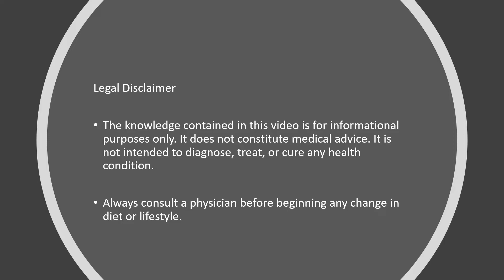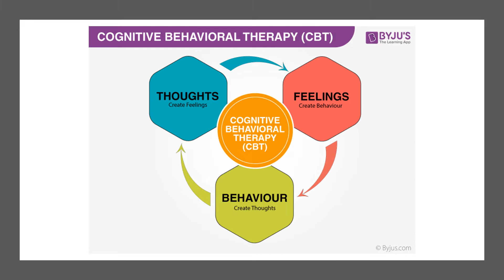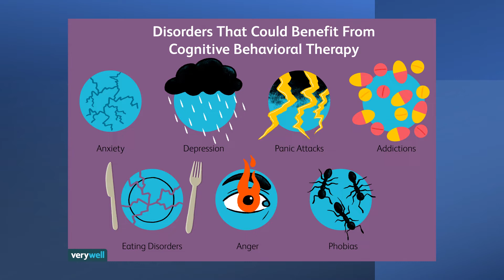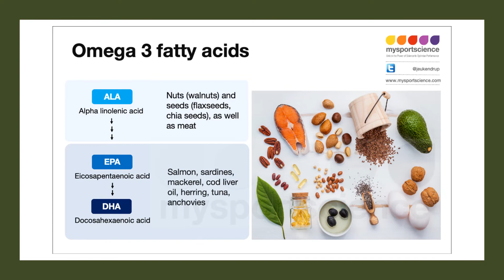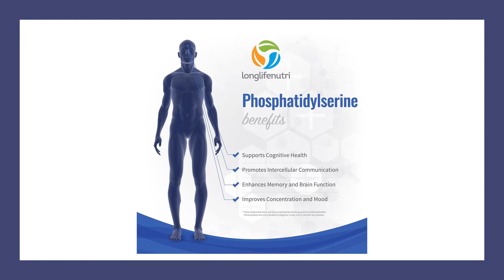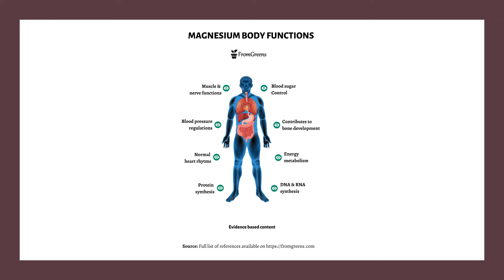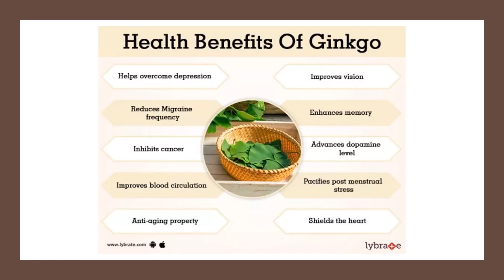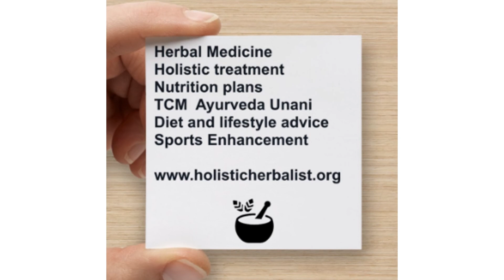ADHD - Natural Treatment Options, Diet & Lifestyle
0:00 Introduction
0:11 Diet
2:37 Neurofeedback
4:10 Cognitive behavioural therapy
5:43 Physical activity
6:14 Yoga
6:30 Fatty Acids
9:50 Phosphatidylserine
11:31 Acetyl-L-carnitine
12:35 Vitamin B6 and magnesium
14:06 Zinc and iron
15:30 Ginkgo biloba and ginseng
16:23 Pycnogenol
17:14 Multi nutrient formula